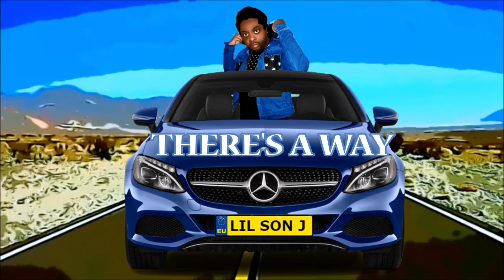LIL SON J - THERE'S A WAY [GOVERN MEN] (LYRIC VIDEO)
LIL SON J | NEVER SATISFIED | THERE'S A WAY | GOVERN MEN | LYRIC VIDEO | TOUCH BEATS PRODUCTION